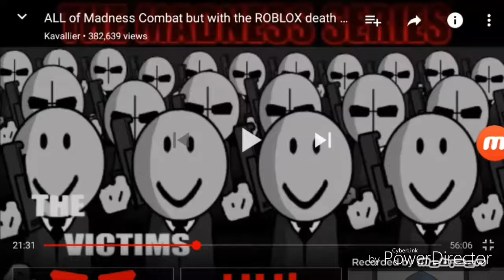Xxxtentacion ( ski mask the slump god ) over madness combat movie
Hope you enjoyed and got entertain I dont care about the likes and subscribers I care about your entertainment